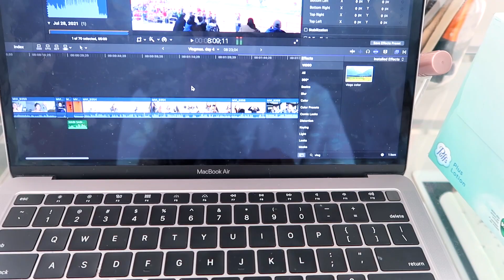Vlogmas Day 5| Strasburg Railroad with fam!!!🤍🎄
Thank you guys for watching day five of Vlogmas! I will be posting very consistently throughout the month of December so make sure to have your post notifications turned on so you’re notified when I post! xoxo